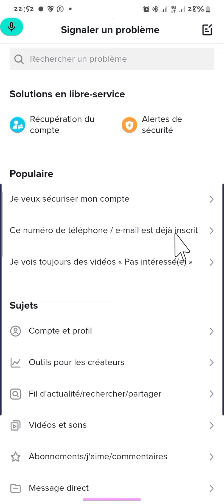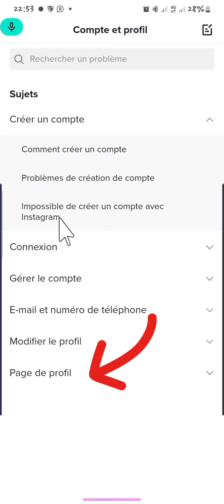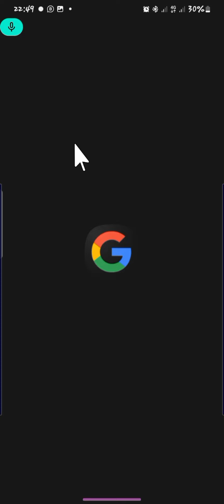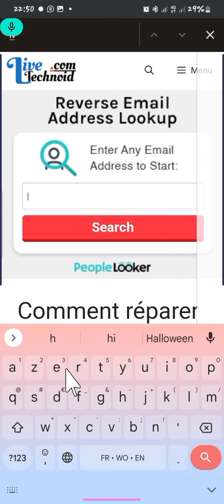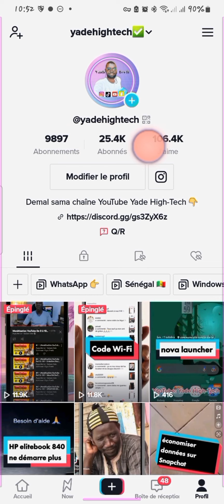comment enlever un avertissement Tiktok facilement ?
Dans cette vidéo je vous explique comment enlever un avertissement Tiktok